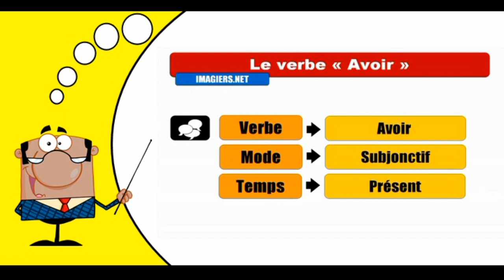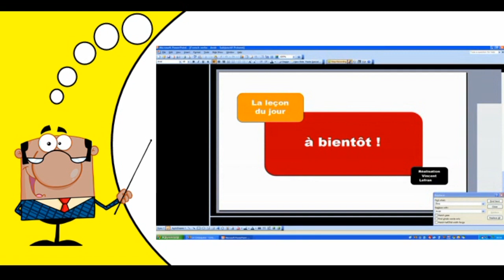Aprender la conjugación del francés I Avoir I Subjonctif Présent